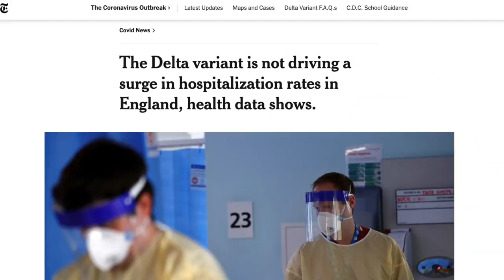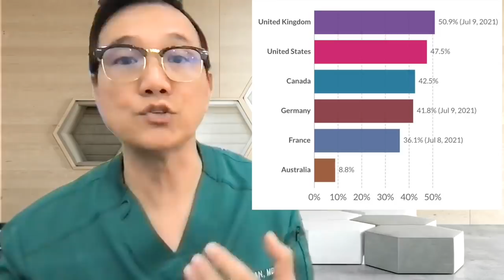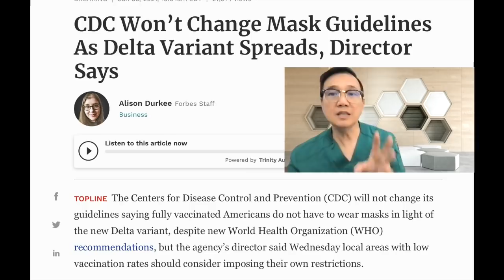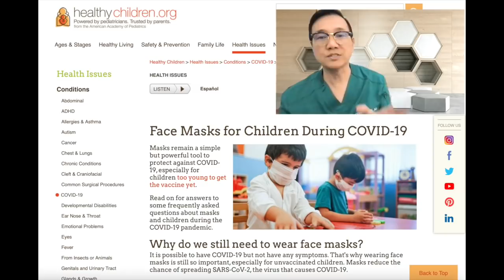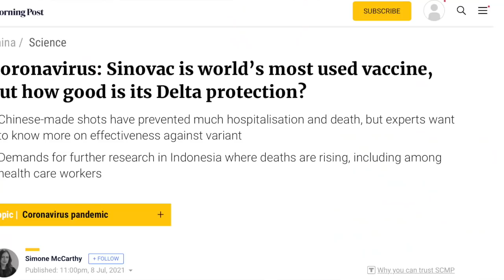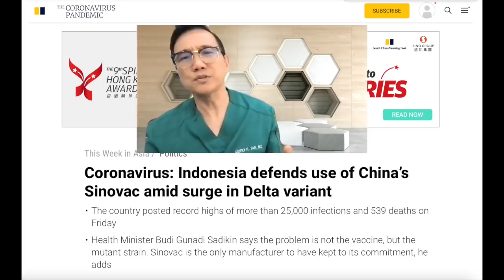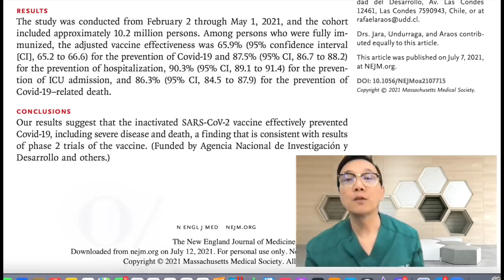How BEST to Protect yourself Against the Delta Variant. Are the Vaccines protective enough?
How to protect yourself against the surge of the COVID 19 delta variant…

Are our vaccines effective enough to protect the population against the surging delta variant...

What Other measures are needed as add on protection aside from vaccination to help curb a rise in the delta variant surge...

Data from this presentation were all taken from news articles and data from countries mentioned.